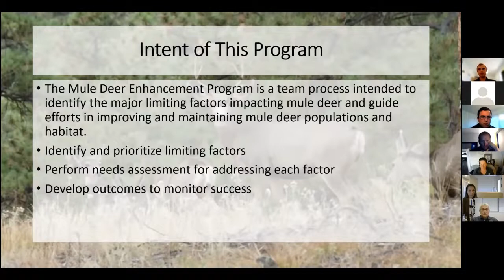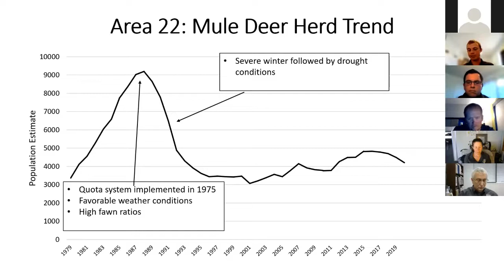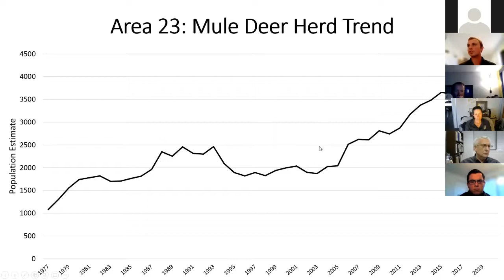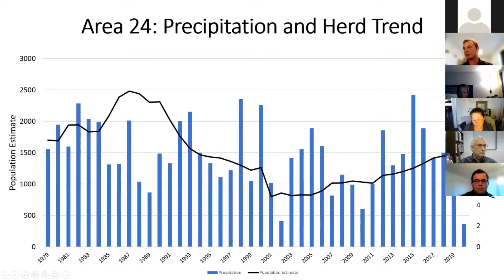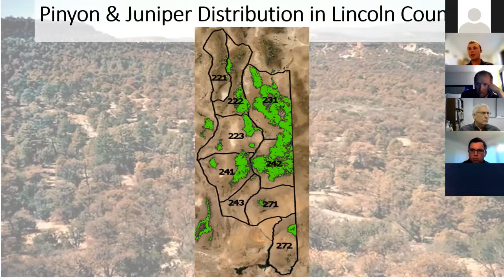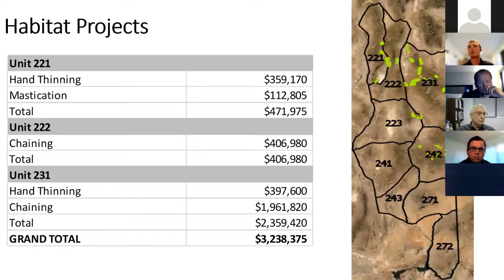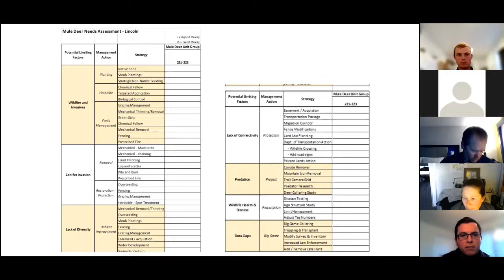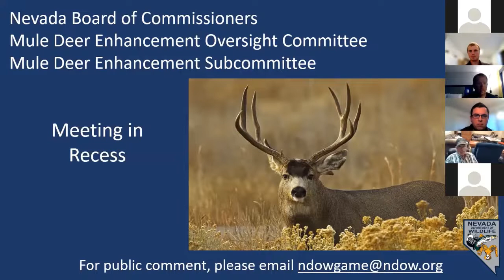MDEP Oversight Subcommittee Lincoln County MA 22, 23, 24 & 27- April 2021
Mule Deer Enhancement Program Oversight Subcommittee meeting - Lincoln County Management Area 22, 23, 24, & 27. This meeting was held April 7, 2021 over zoom.